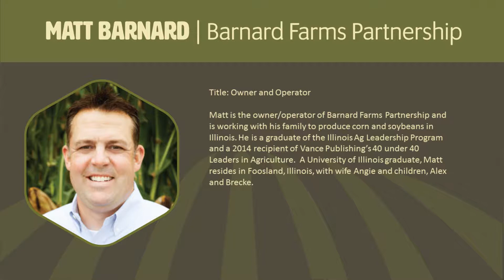AgTech Innovation Summit 2017 - Growers Talk Back Panel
MODERATOR:

Bradley Uken, Champaign County Farm Bureau

Bradley Uken serves as the Manager of the Champaign County Farm Bureau, a membership-based organization that provides information, education and advocacy for and on behalf of its members. Bradley
has been with the Farm Bureau for 17 years serving in two other counties previously in the same position. He was born and raised on a grain and livestock farm in Champaign County and continues to help out on the family farm as time allows. Bradley graduated from Illinois State University with an Agri-Business degree.

PANELEISTS:

Matt Barnard, Barnard Farms Partnership

Matt is the owner/operator of Barnard Farms Partnership and is working with his family to produce corn and soybeans in Illinois. He is a graduate of the Illinois Ag Leadership Program and a 2014 recipient of Vance Publishing’s 40 under 40 Leaders in Agriculture. A University of Illinois graduate, Matt resides in Foosland, Illinois, with wife Angie and children, Alex and Brecke.

Pete Pistorius, Pistorius Farm

Pete Pistorius has been involved in the farming operation since graduating college in 1997. Pistorius Farms has been owned and operated in Central Illinois by his family for six generations. Pete’s duties include marketing, inputs, HR, crop planning and overall farm direction. Pete is also the President of Osbernville Grain Elevator and Meridian Seed Service.

Ken Dalenberg, Scattered Acres Farm

With a BS in Agronomy and MS in Crop Science, Ken has spent most of his farming career working with chemical and machinery companies in testing and evaluating new products. He has also tested and evaluated data analysis, precision farming, and modeling products. His farm, Scattered Acres, farms corn and soybeans in Champaign and Piatt counties in Illinois.